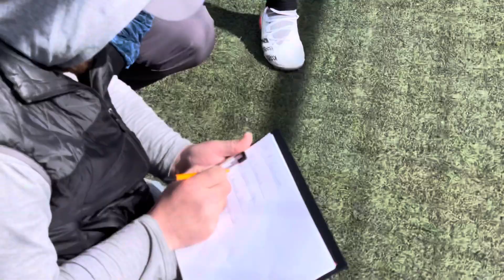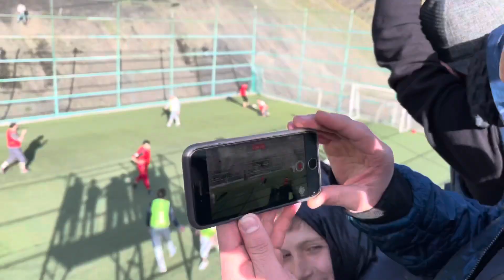СПОРТИВНЫЕ МЕРОПРИЯТИЯ В ЧЕСТЬ ПРАЗДНИКА ИД АЛЬ-ФИТР В СЕЛЕ КЕДИ.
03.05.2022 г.